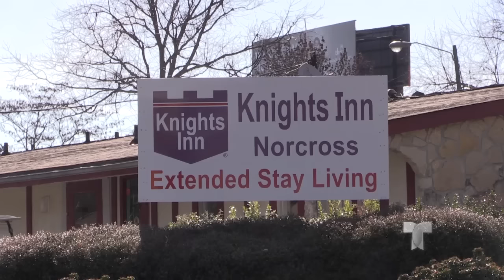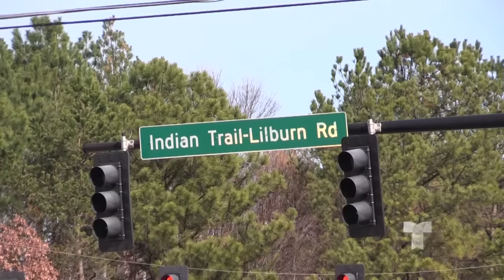PRESUNTO HOMICIDA DE ESTUDIANTE DE PREPARATORIA EN NORCROSS, FRENTE A JUEZ.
LAS AUTORIDADES CAPTURARON A UN SEGUNDO SOSPECHOSO E IDENTIFICARON A UN TERCERO, A QUIEN ESTAN BUESCANDO. LOS TRES ENFRENTAN CARGOS DE HOMICIDIO.